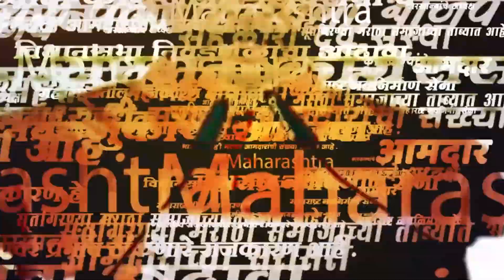Rahul Narwekar यांचा नवा विरंगुळा, Mangalprabhat Lodha यांच्या हुरडा पार्टीत गायलं गाणं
शिवसेना आणि राष्ट्रवादीच्या आमदार अपात्रता प्रकरणामुळे विधानसभाध्यक्ष राहुल नार्वेकर कायम सर्वोच्च न्यायालयाच्या रडारवर आलेत. त्यातच दिलेल्या वेळेत सुनावणी पूर्ण करण्यासाठी भर अधिवेशनातही ते ओव्हरटाईम करताना दिसलेत. तरी, त्यातून विरंगुळा म्हणून कौशल्य विकास मंत्री मंगलप्रभात लोढा यांनी आयोजित केलेल्या हुरडा पार्टीला राहुल नार्वेकरांनी हजेरी लावली. यावेळी त्यांनी सुरेल गाणं गायलं आणि यावेळी मंत्री मंगलप्रभात लोढा यांनीही त्यांच्या सुरात सूर मिसळला.